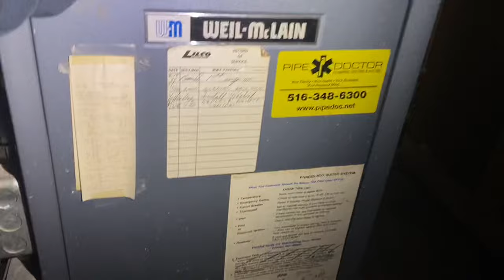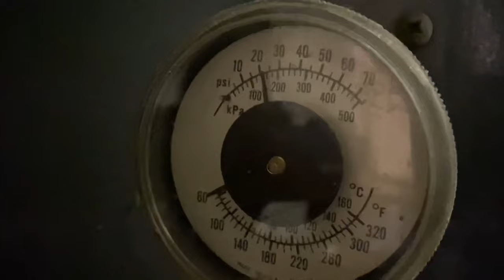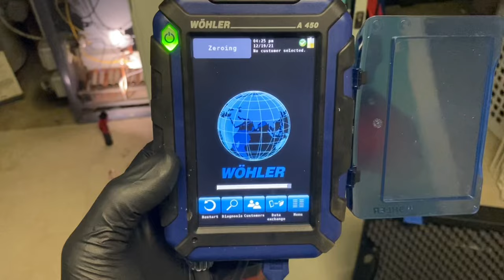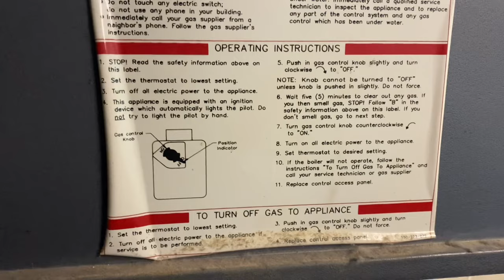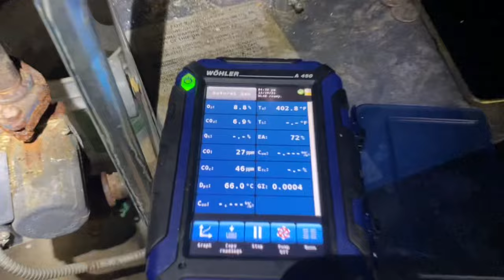Emergency Service Call How to Light Pilot Weil McLain CGa5 Gas Boiler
Another Sunday evening emergency service call and How to Light Pilot on Weil McLain CGa5 hydronic gas fired boiler. Easy! Just make sure you follow the instructions on the boiler!

"Mech" Merchandise Requests (United States Only):
Pipe Doctor long-sleeve shirts are available in Medium, Large & XL - minimum donation of $34 is appreciated

Pipe Doctor FlexFit Embroidered Caps - minimum donation of $37 is appreciated

I ship USPS Priority Mail.

Shopping on Amazon?

Sticker Requests:
Name
Address
Consider making a donation of $5.00, or ANY amount, to the postage fund! If you donate $10 I will mail you all 4 stickers!
I literally mail out stickers all over the globe. I've sent stickers to HVAC guys in Afghanistan, New Zealand & all over Europe.

Mikey Pipes
C/O Pipe Doctor Plumbing
80 E Hawthorne Ave